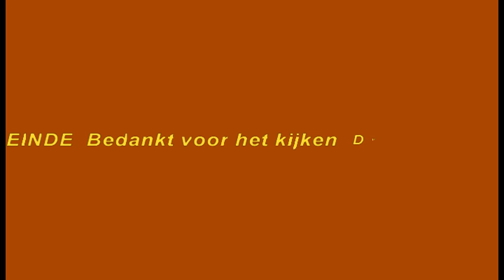Walt Disney@ " Stalkster "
Er is iemand  enorm verliefd op Donald duck